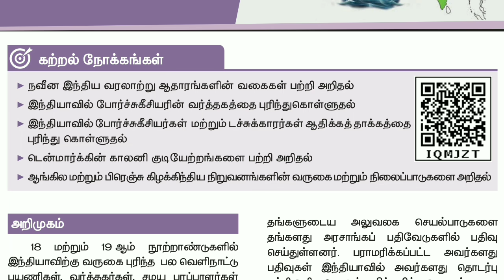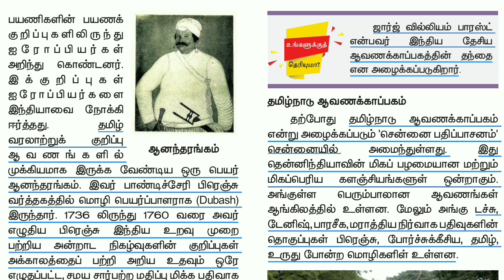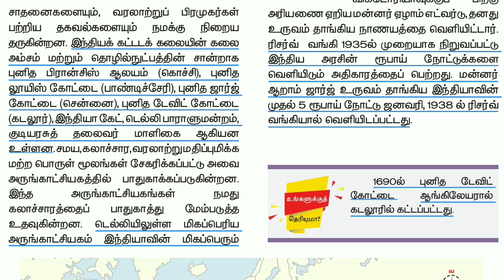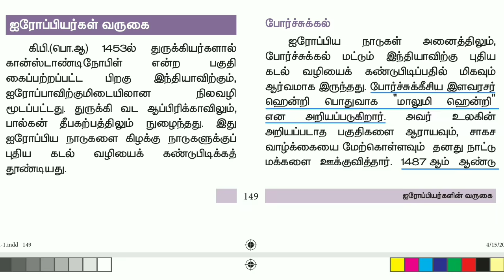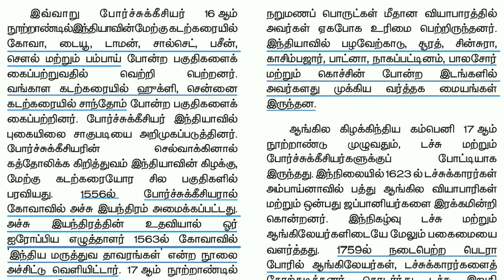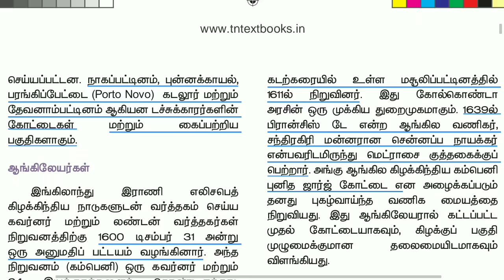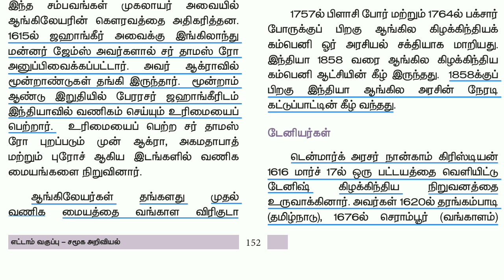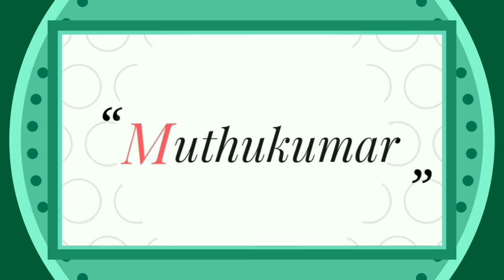8th new history book | அலகு-1 | ஐரோப்பியர்களின் வருகை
Follow the M u t h u k u m a r channel on WhatsApp TNPSC Group2 New Syllabus wise INM - M u t h u k u m a r